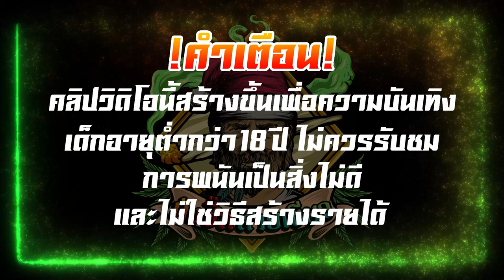Pragmatic Play │ Pompeii Megareels Megaways - รีวิวเกมส์